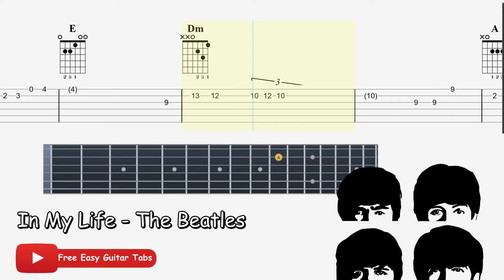In My Life - Beatles